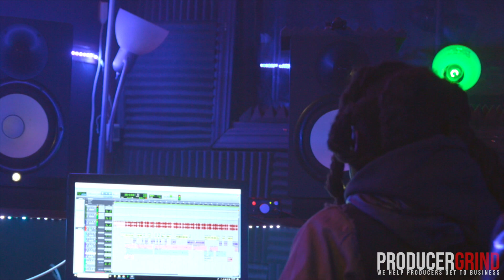Billyracxx in LA Working with YSL Strick, In Studio w/ Killy, Mars Files Interview & More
We linked up with our favorite up & coming artist Bilyracxx while we were in LA to film an exclusive mini documentary. We followed Billy as he was moving around LA working in the studio with rapper Killy and producer Caliber. He also brought us along to the club for 2 of his album release parties with YSL artist Strick for their newest project REVENGERS. We also pulled up to his mars files interview where he talked about his current work as a 100% independent artist.